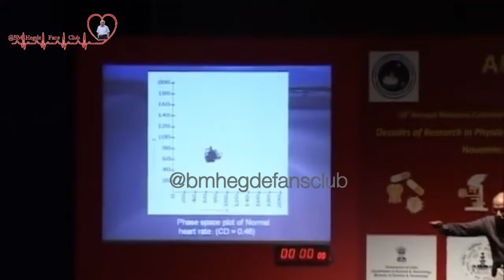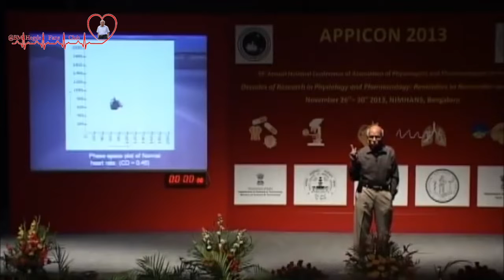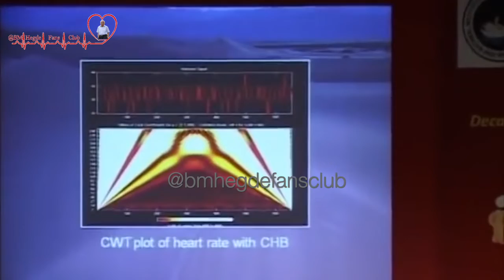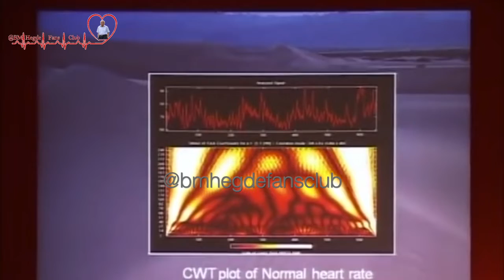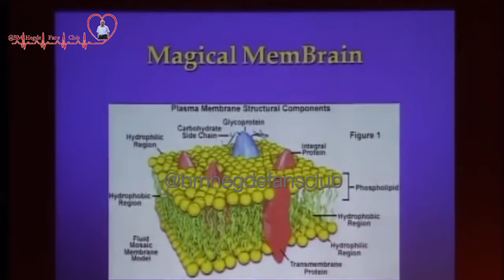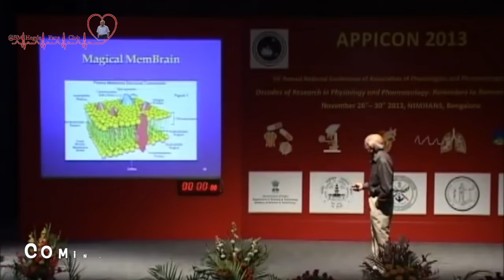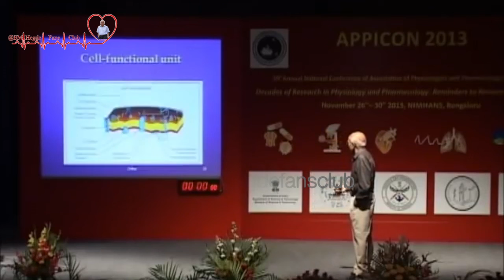ECG - Healthy Heart - Dr. B M Hegde